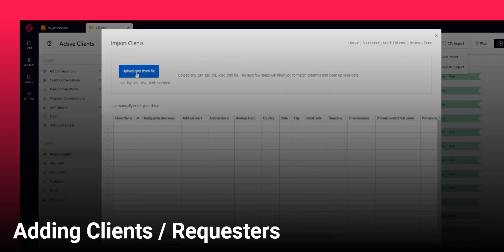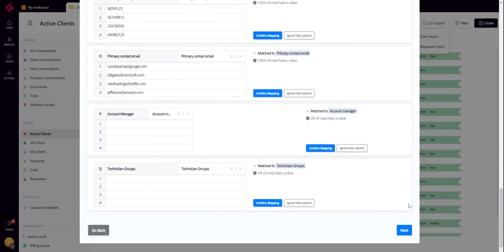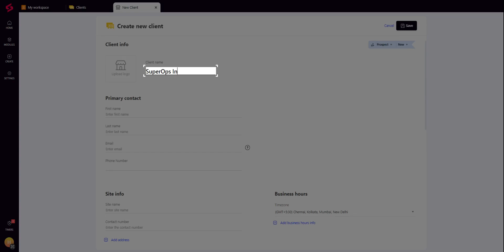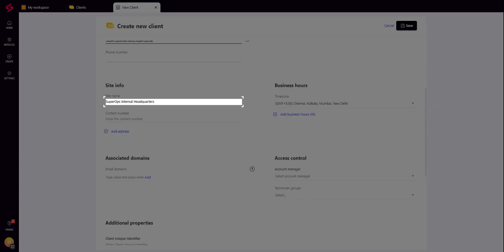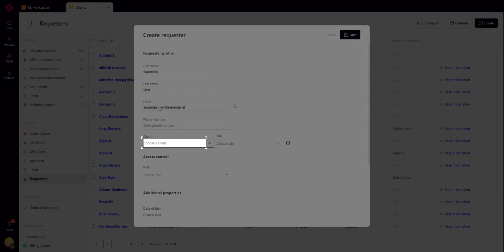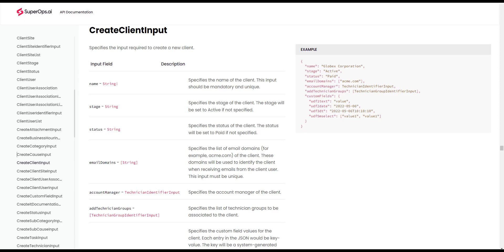Importing your clients and requesters into SuperOps.ai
Watch this video to learn how you can import your clients and requesters into SuperOps.ai on your own with just a few clicks.